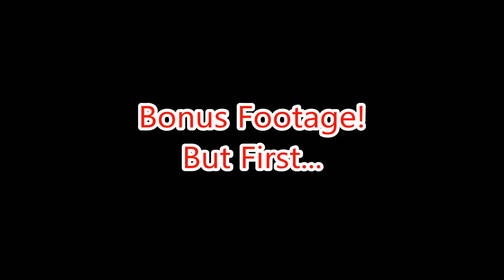More Amazing Little Swimmers!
Here are some more awesome little swimmers!  Hope you all enjoy!